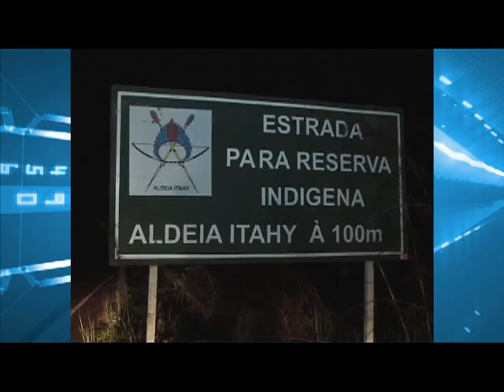Indios desocupam a BR 153